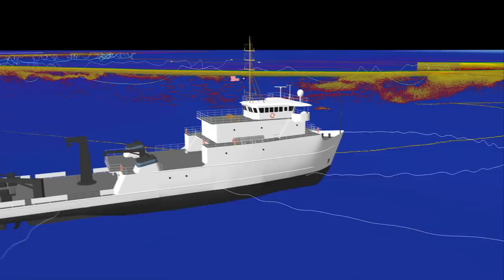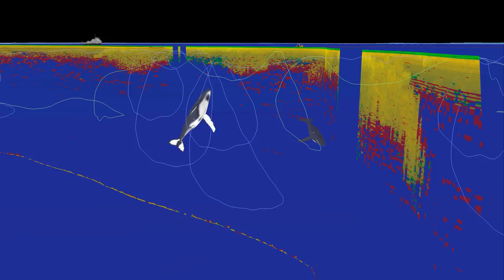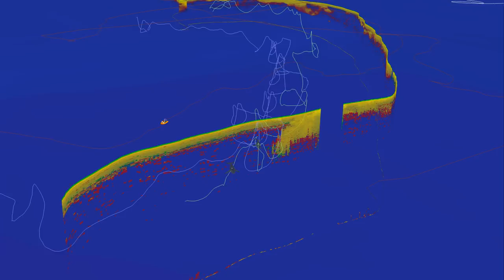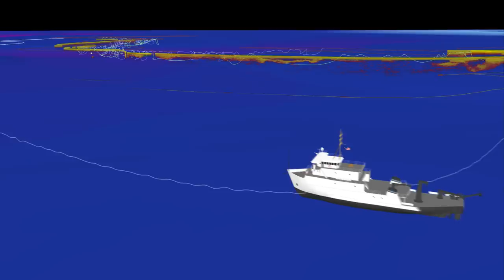Visualization of Humpback whales bubble netting in Stellwagen Bank National Marine Sanctuary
Studying humpback whales from the NOAA ship Nancy Foster in 2006. Two whales had  DTAGs attached using suction cups that measured depth, acceleration and the magnetic field while recording sound. Tracks were reconstructed from the data and combined with GPS and sonar data into this visualization. Bubbles can be heard in the sound record and the whales can be seen working together feeding where the echo sounder is showing prey in the water. The research was led by David Wiley from NOAA's Stellwagen Bank National Marine Sanctuary and the visualization provided by UNH's Center for Coastal and Ocean Mapping.